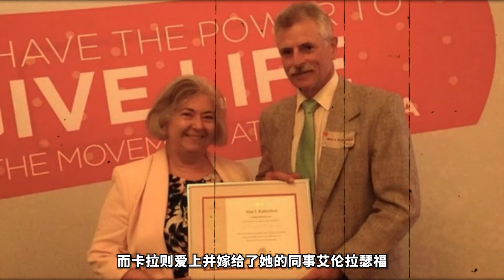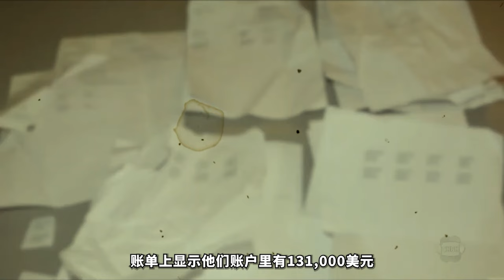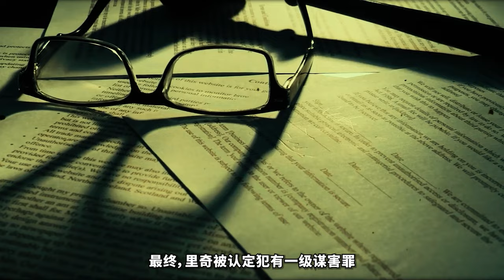2024最新丨一场大火烧出的秘密，男子95%被烧伤，导致皮肤大片脱落！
一场大火烧出的秘密，男子95%被烧伤，导致皮肤大片脱落！

每集節目將為您呈現：
1️⃣ 案件背景
2️⃣ 犯罪過程
3️⃣ 調查與破案
4️⃣ 審判與判決
5️⃣ 案件影響

精彩合集：
🎦 歐美案件合集